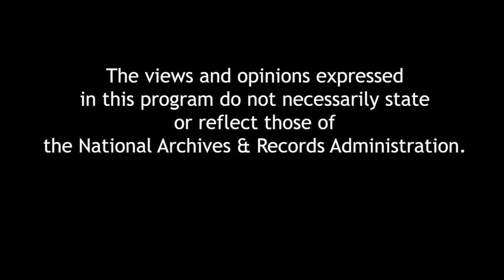The Heart of the Constitution: How the Bill of Rights became the Bill of Rights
Join us today as Constitutional Law professor Gerard Magliocca examines the history behind the Bill of Rights, a document that has meant different things to different generations. In The Heart of the Constitution, Magliocca views the document as a living text that reflects the great ideas of the Constitution, but did not achieve its modern form as the most powerful symbol on the limits of governmental power until after WWII. A book signing will follow the program.